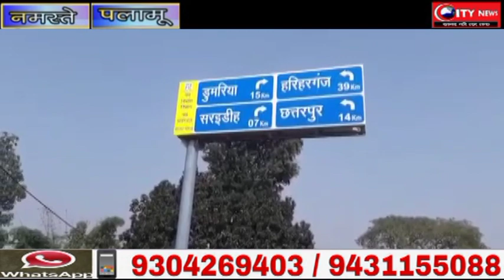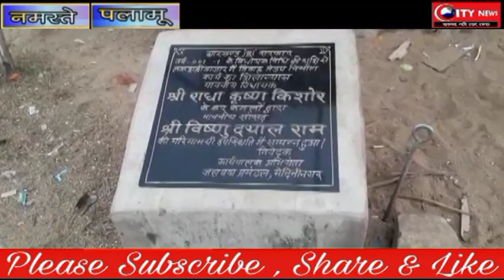सुनिये नेताजी कार्यक्रम के तहत जानिये छतरपुर विधानसभा के लोगों की हकीकत